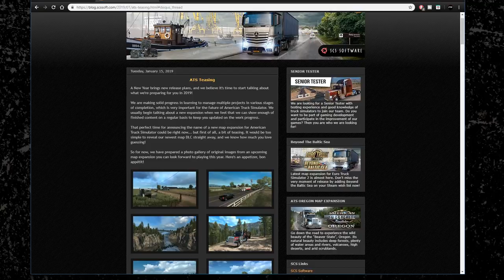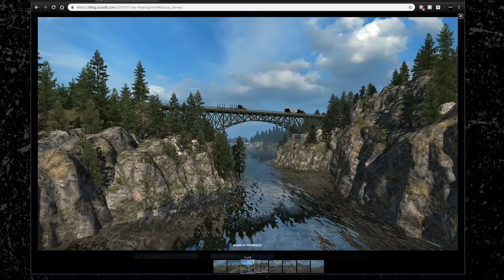NEW DLC INFO RELEASED !!!! FOR AMERICAN TRUCK SIMULATOR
Hey and what's up everyone and welcome to the video today. SCS BLOG just released new info into what the new American truck DLC will consist of. Join me as I take a quick look and throw out some ideas as to what I think is to come.

✅Want to know what's in my SETUP? Want to buy exactly what I have?